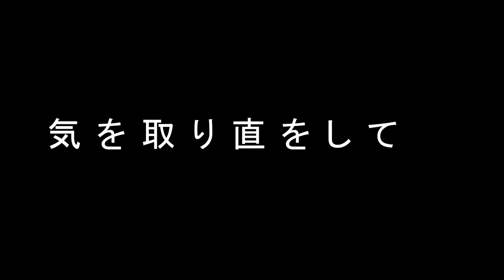エイリアン VS メダカ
バジェットガエルにエサをあげてみました。